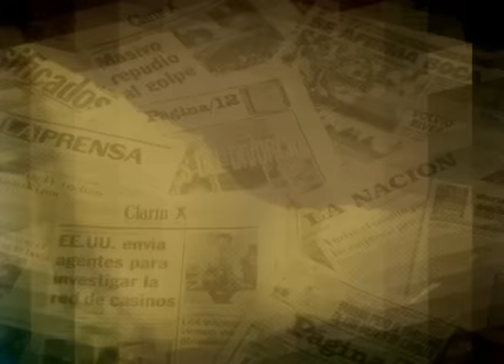Los trabajadores en contra de la CGT